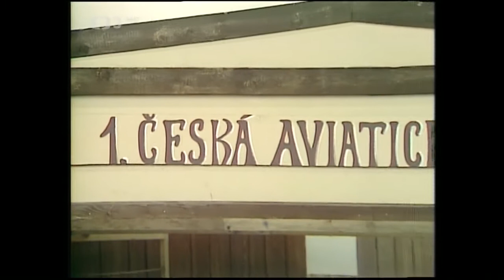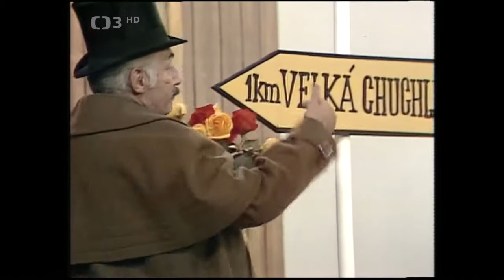Báječné ženy na létajících strojích (TV pořad) - Hudební / Komedie, Československo, 1978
☞Počátky létání v Čechách aneb za všechno můžou ženy... Secesní muzikál autora písňových textů V. Poštulky a v režii J. Bonaventury nás zavede do doby, kdy začalo létání u nás a kdy ani ženy nechtěly zůstat stranou. Příběh plný písniček, původních i známých hitů, českých i světových muzikálových melodií nás zavede do dob, kdy nadšení fandové (J. Korn a J. Dvořák) z první české aviatické školy po neúspěšných vzletech opravili svůj létající stroj, aby doletěli do Chuchle. Důstojnou konkurencí jim budou dvě půvabné dívky (v podání H. Zagorové a H. Vondráčkové), které si samy vyrobí svůj létající stroj… A ještě poznámka – úvodní titulky nakreslil A. Born.(Česká televize)
Hudební / Komedie

Režie: Jan Bonaventura
Účinkují: Marie Rosůlková, Helena Vondráčková, Hana Zagorová, Miloš Kopecký, Jiří Korn, Josef Dvořák
Zvuk: Jan Štěpánek
Masky: Jitka Pazderová
Kostýmy: Svata Sophová